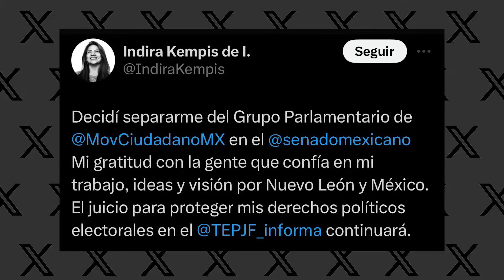Indira Kempis se separa de MC en el Senado; denuncia que la excluyeron rumbo a 2024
La Senadora emecista denunció que Movimiento Ciudadano, partido cuyo líder máximo es Dante Delgado, había impuesto a Samuel García como su candidato a la Presidencia de la República replicando las viejas prácticas del pasado del PRI.